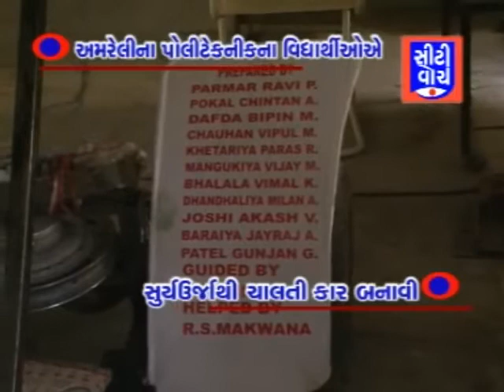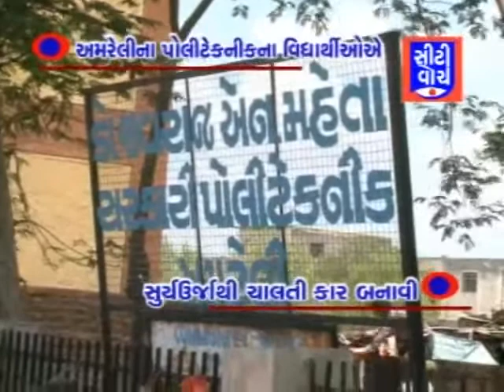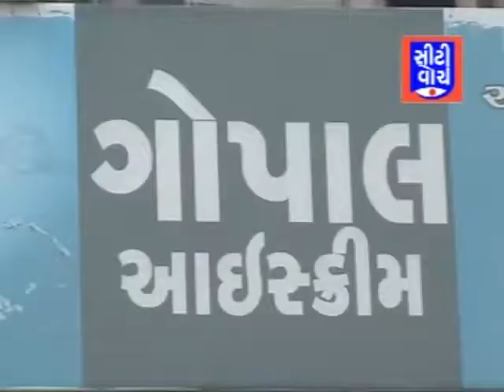amreli solar car